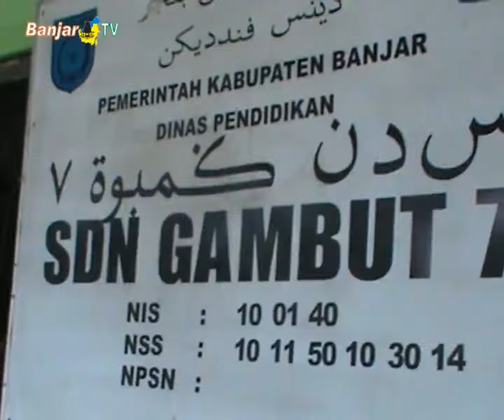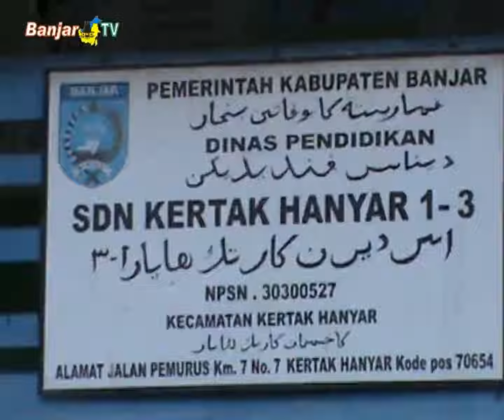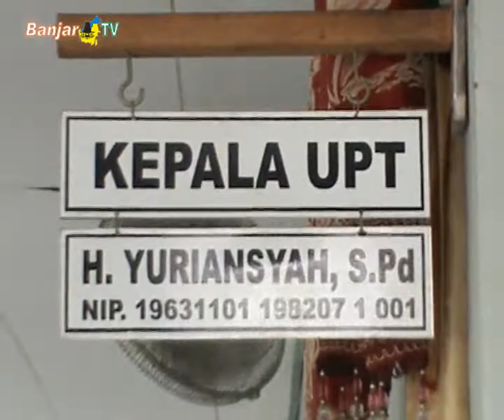HUJAN DERAS AKIBATKAN BEBERAPA SEKOLAH DI GAMBUT & BANJARMASIN TERENDAM AIR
Sejak 2 hari terakhir, SDN Gambut 7 Kabupaten Banjar, terendam banjir. Akibatnya ruang kepala sekolah dan beberapa ruang kelas, terpaksa harus dikosongkan. Sementara sekolah lainnya seperti SDN Kertak Hanyar 1 dan 2 serta 1 dan 3, juga mengalami hal yang sama.